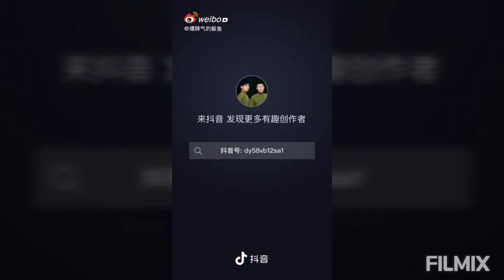Dylan Wang equipo de "Our Southwest Associated University"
Evento de hoy de nuestro querido Dylan Wang  El equipo de "Our Southwest Associated University" está aquí ~
Wang Hedi se negó a utilizar alternativas. Ha operado personalmente más de 700 bombas y está muy dedicado a su trabajo ~ [/ cp]